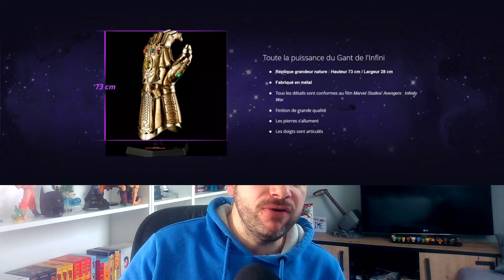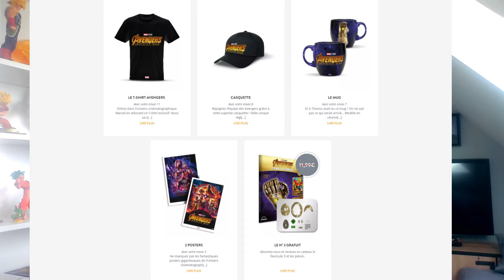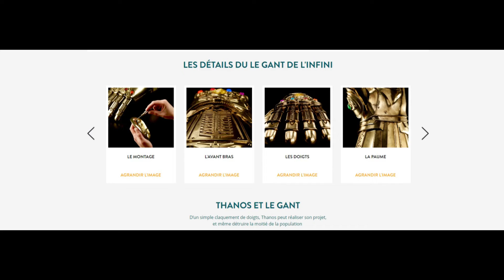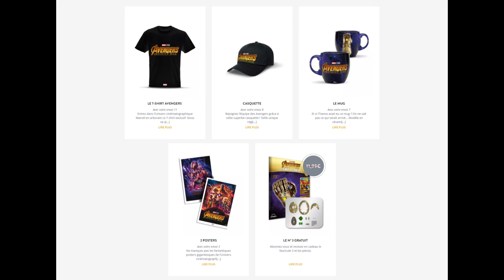COLLECTION OFFICIELLE MARVEL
La collection du Gant de Thanos est officiellement disponible sur le site internet de @altaya

un magnifique gant tout en METAL, pierres de l'infini qui s'illuminent et doigts ARTICULEES..

N'hésitez pas de magiques cadeaux seront aussi avec cette collection ,tee-shirt, casquette ,mug.